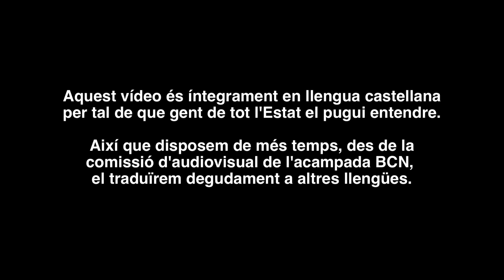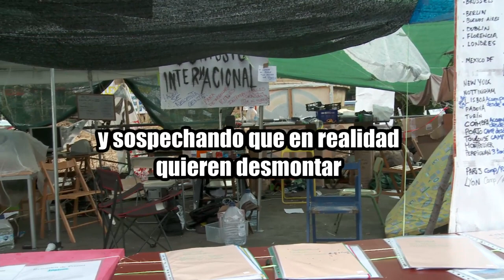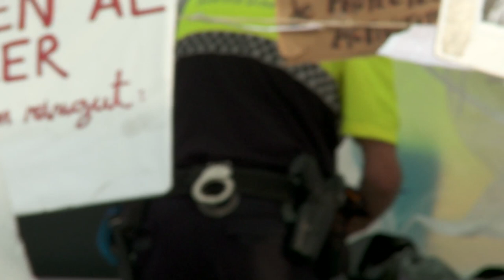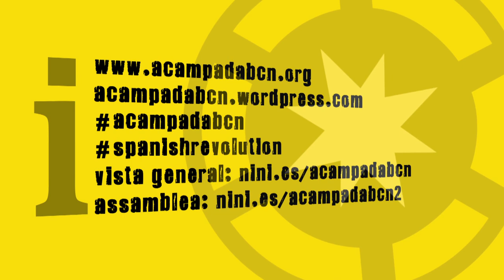27m. Operación Limpieza 1/2